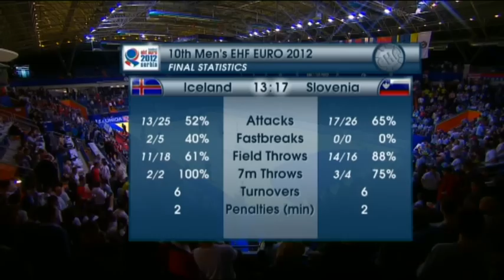EHF EURO 2012 - ISL v SLO 1st Half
1st Half Coverage of ISL v SLO from EHF EURO 2012